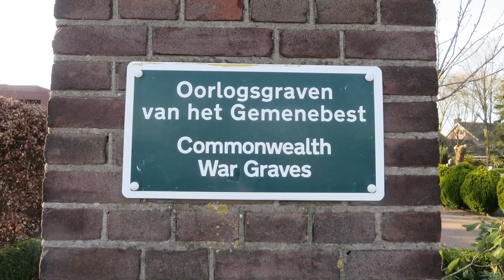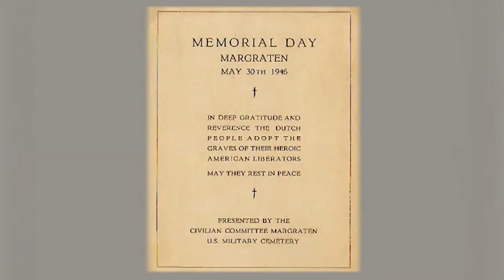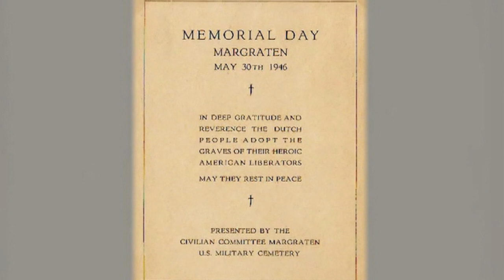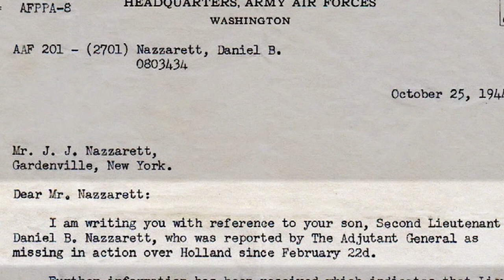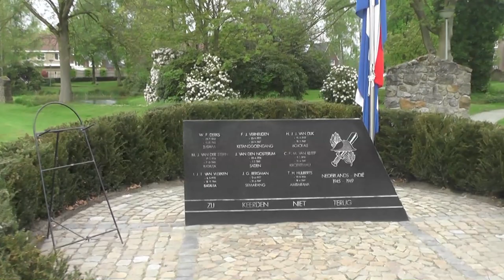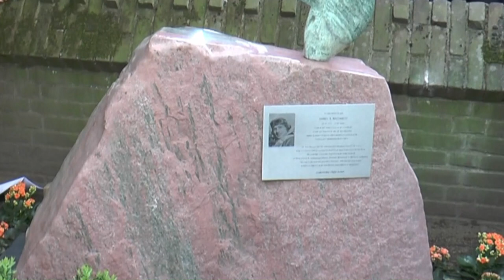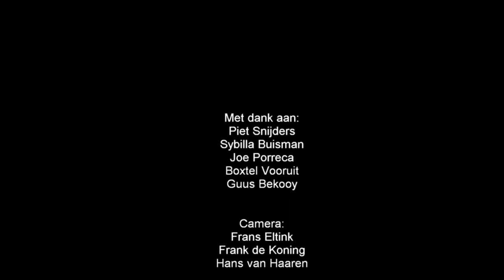Dodenherdenking 4 mei 2017 Boxtel